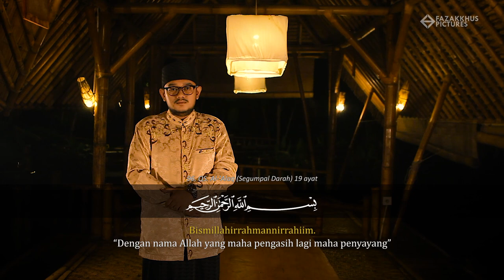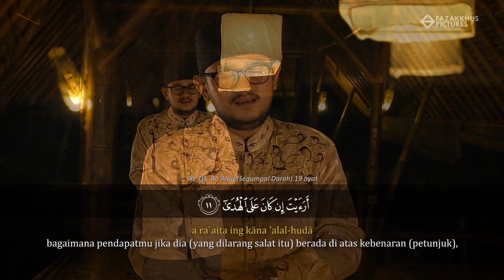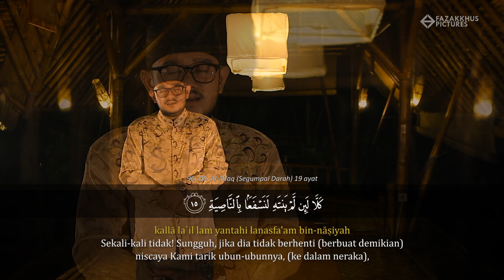Surat Al-'Alaq - Said Al Hudri | Eps. 18 Ramadhan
Surat Al-'Alaq Sa'id Al Hudri.

Produser : @fazakkhuspictures @bosskientertainment
Artis : @alhudri21
Kameramen : @tagsiical
Lighting : @esokjumpa @suryasaleng @dimasalgy

Lokasi : Gubuk Mang Engking The Breeze BSD

Produksi
Fazakkhus Pictures
copyright@2020